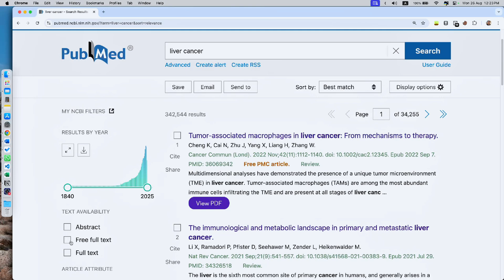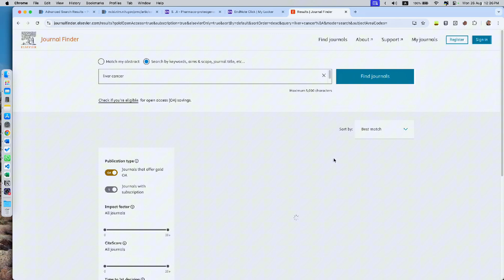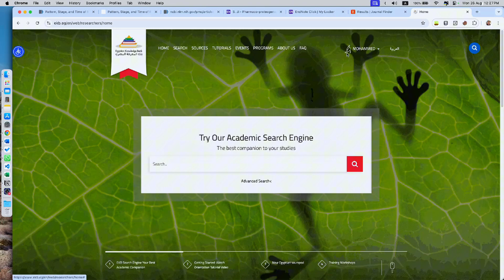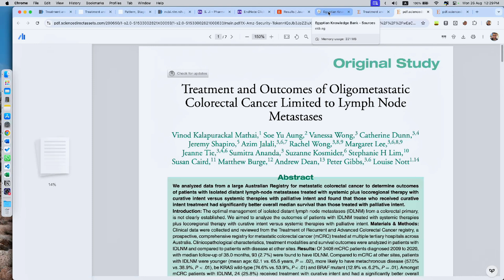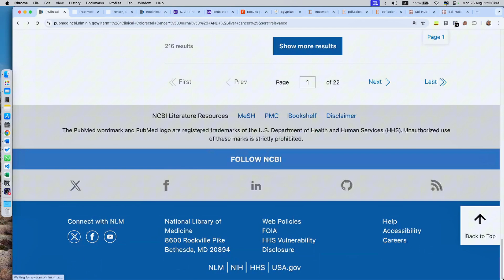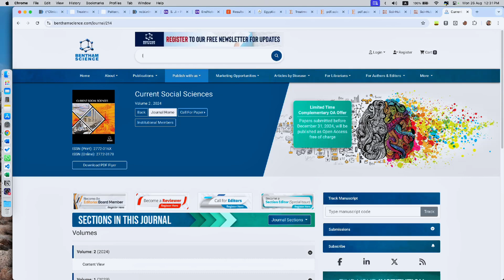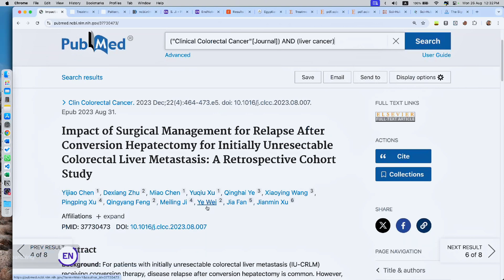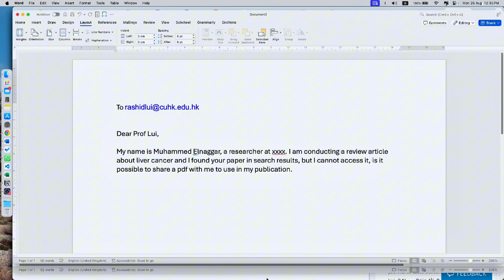ازاي بقدر احمل أي بحث بشكل مجاني بالكامل | ٤ طرق مختلفة لتحميل أي بحث علمي مجانا!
In this video, we’ll learn together 4 easy and effective ways to download scientific research completely for free! Whether you’re a student, researcher, or simply someone interested in accessing scientific papers, you’ll discover the best websites and techniques that will help you access academic research at no cost.

في هذا الفيديو، هنتعلم مع بعض ٤ طرق سهلة وفعّالة لتحميل الأبحاث العلمية بشكل مجاني تمامًا! سواء كنت طالب، باحث، أو حتى مجرد شخص مهتم بالحصول على أبحاث علمية، هتشوف أفضل المواقع والتقنيات اللي هتساعدك على الوصول للأبحاث الأكاديمية بدون أي تكلفة.

🕓 Timestamps
Intro 0:00
Method 1 0:19
Method 2 2:01
Method 3 5:20
Method 4 8:38

Who Am I:
I am Muhamed Elnaggar, founder and CEO of Tetraploid Team, a group of biomedical researchers. I make videos sharing my little knowledge of research and life hacks.